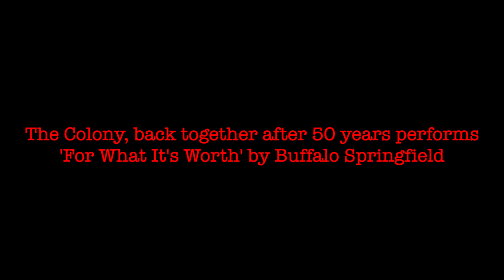The Colony Performs 'For What It's Worth' by Buffalo Springfield